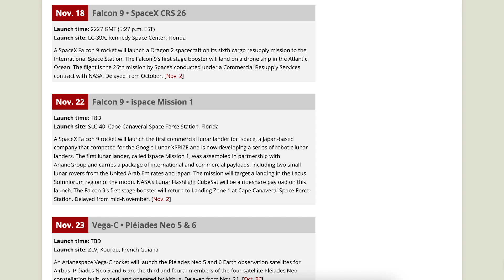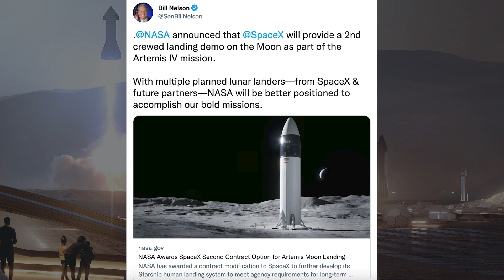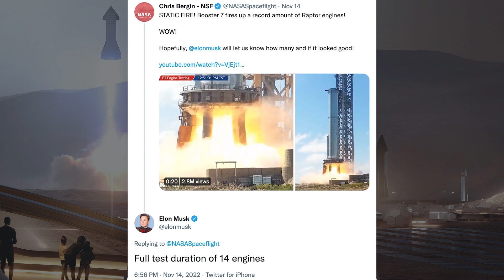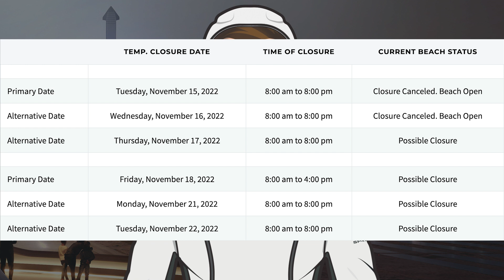SpaceX Starship Updates! Booster 7 Static Fires 14 Raptor Engines! TheSpaceXShow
Welcome to the latest SpaceX Starship updates video from TheSpaceXFans. We have a few updates to kick off the video today for the standard SpaceX news. Over in Boca Chica, there was big news with more testing as Booster 7 static fires 14 Raptor engines! Also, work continues on future prototypes and Ship 24 is still on the Pad B test mount. Sit back and enjoy!

Sources / Accreditations:
Chris Kleindl & NSF Robotic Camera. Suborbital Pad B Upgrades | SpaceX Boca Chica. YouTube. NASASpaceflight. November 14, 2022.

Chris Kleindl & NSF Robotic Camera. Pad Damage Inspected after Booster 7 Static Fire | SpaceX Boca Chica. YouTube. NASASpaceflight. November 16, 2022.

NSF Robotic Camera. Booster 7 14 Engine Static Fire | SpaceX Boca Chica. YouTube. NASASpaceflight. November 14, 2022.